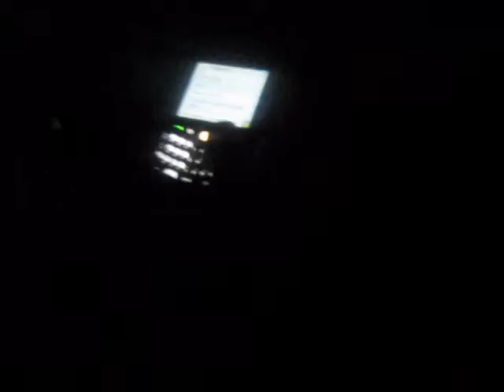illegal!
So, this was the day of my birthday party & My friend Sylvia was in T.O at the time of the birthday dinner so she took Candice and I out to chill with me on my birthday and we got McDonalds and crusied ..etc ;) ahahhahaha. You wouldn't understand haha. And it was an amazing night and I didn't get to my boyfriends until around 2:30am. ahha
Ft. Candice Roberts & Sylvia Szuba.